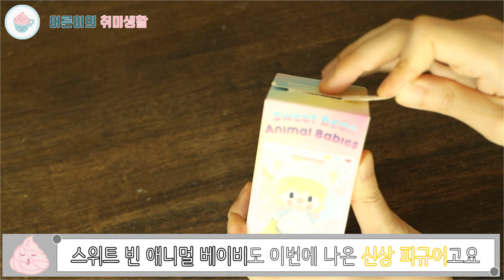팝마트 디즈니 스트리트 시리즈 피규어 개봉ㅣ세상 힙한 디즈니 친구들을 소개합니다 [어른이의 취미생활]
[이벤트 종료]
5월 9일 (일) 오후 6시 개별 발표

피규어가 나보다 옷을 잘 입는건 반칙아닌가...ㅠ
갓 출시된 신규 피규어인 디즈니 스트리트 피규어를

─── ･ ｡ﾟ☆: *.☽ .* :☆ﾟ. ───
안녕하세요.

[구매 정보]
 용산아이파크몰점(6층 리빙파크)

※용산아이파크몰점 뿐만 아닌 코엑스점, 온라인몰,팝마트 공식 스마트스토어, 로보샵 구매 가능